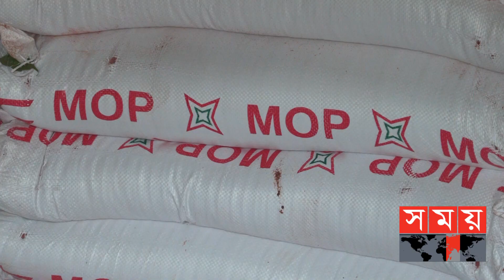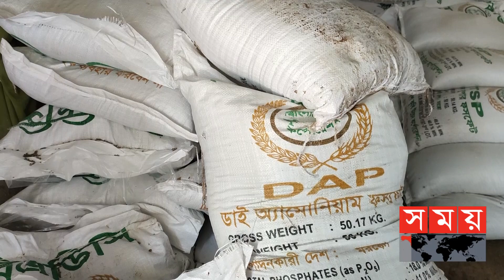বাড়তি দামেও সার না মেলায় ক্ষুব্ধ চাষিরা! | Fertilizer Crisis | Fertilizer Price | Somoy TV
বারবার হুঁশিয়ারি দিয়েও কাজের কাজ কিছুই হচ্ছে না। দোকানে দোকানে হুমড়ি খেয়ে পড়ছেন চাষিরা।